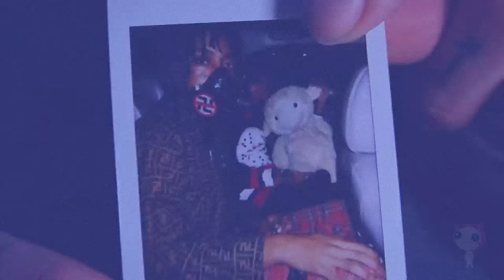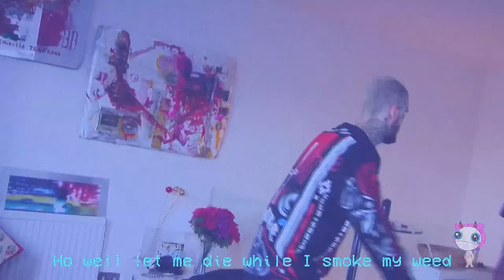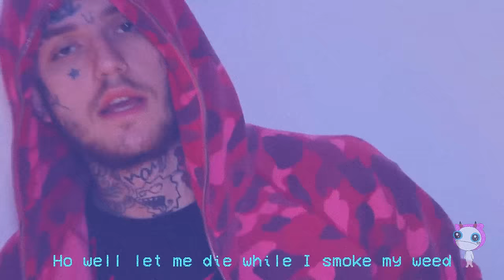Lil Peep - Waste Of Time (Extended+Lyrics)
Prod by. Despair
Extended by Lil Meep
Lyrics by Lil Meep
Feature removed by 你要不要scream

This song is extended 2x times